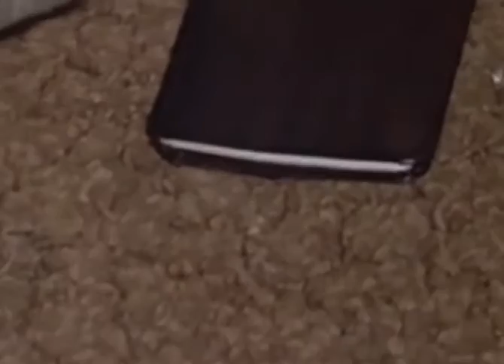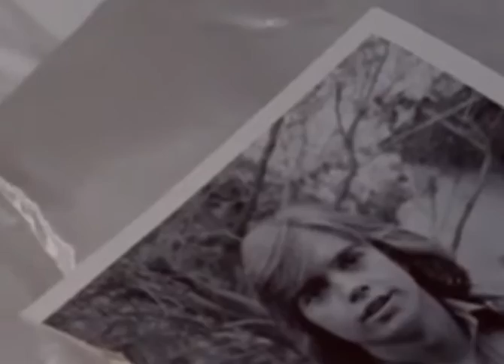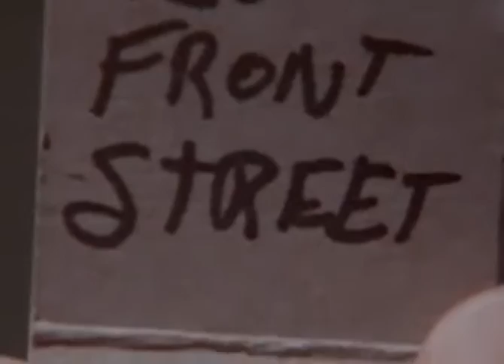The Hardy Boys Nancy Drew Mysteries Se2Ep18 Voodoo Doll, Part 2